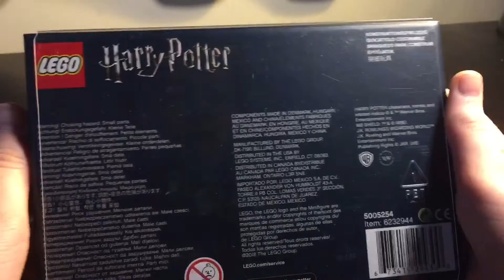Lego Harry Potter Bricktober 2018!! So rare!!!😀😀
Hello Everyone! this is my review of the rare Harry Potter Bricktober from 2018! I hope you enjoy it and sorry about any mistakes! This vid needed a lot of work and it appears i have missed some. After taking it down and reuploading it twice already, I may just leave it!